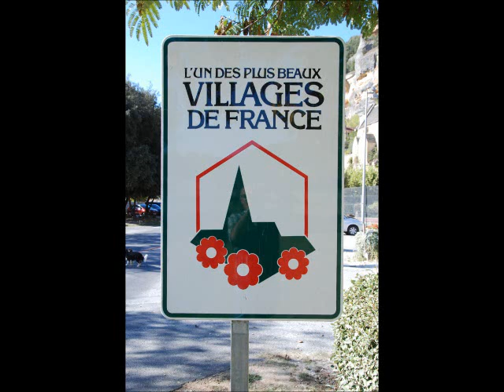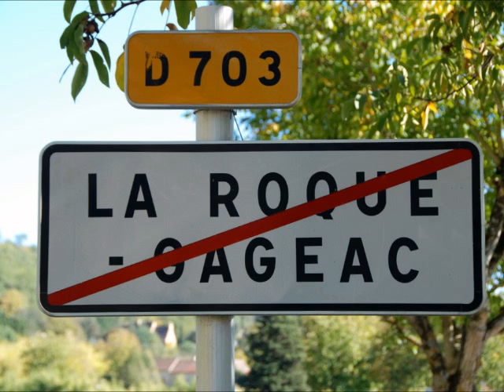La ROQUE GAGEAC.wmv